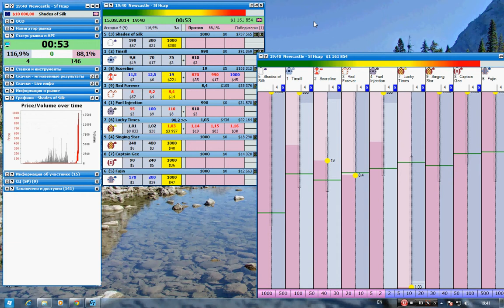Newcastle 5f 4:40 15.08.2014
Horse racing
Geekstoy
Betfair